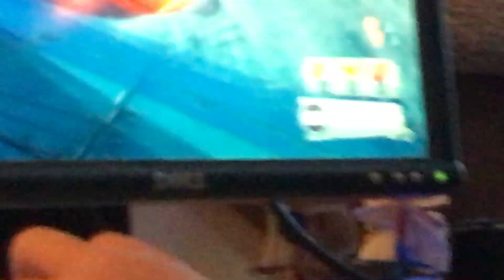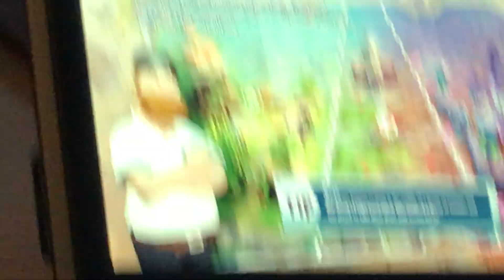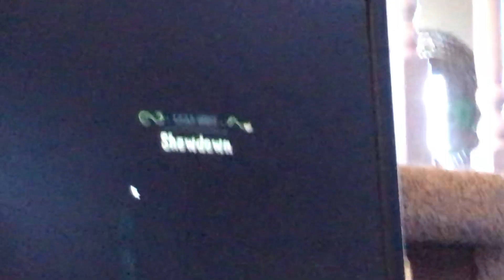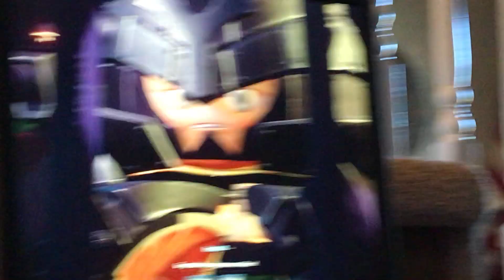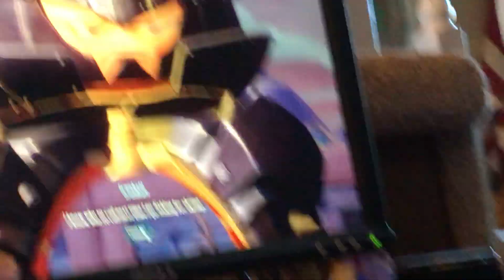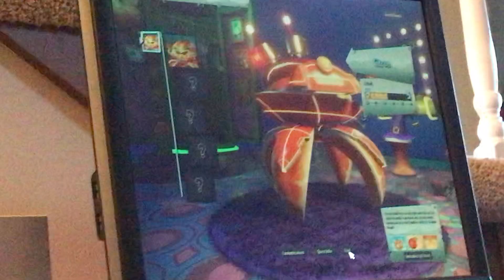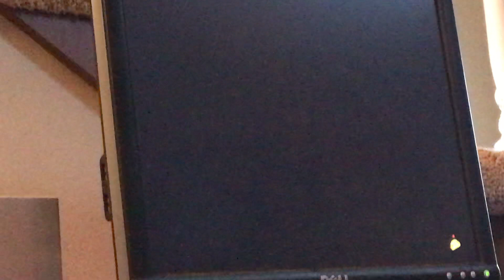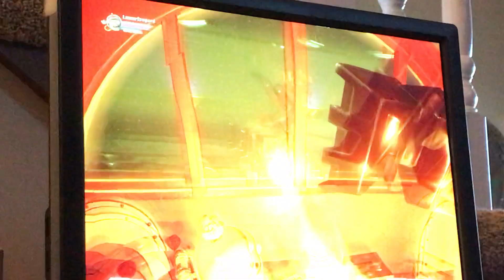Garden warfare 2 #2